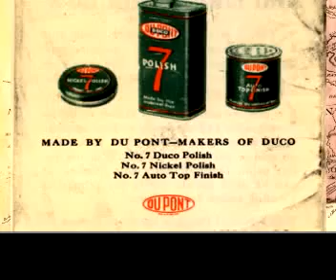Centennial Stories: Louisiana Purchase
President Thomas Jefferson wanted New Orleans and got Oklahoma in the bargain.

OETA-The Oklahoma Network
Writer/Narrator/Editor: Charles Newcomb